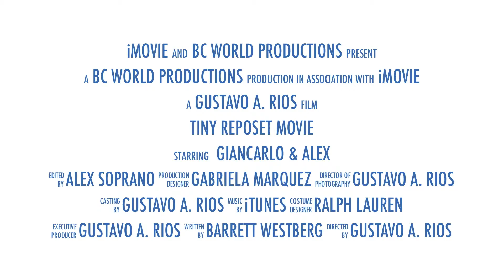Tiny Reposet - Giancarlo, Alex & Gus - 12-05-11 Monday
I really like this tiny video because it shows how it is possible to have a good time with the people that you love with nothing other than ourselves.